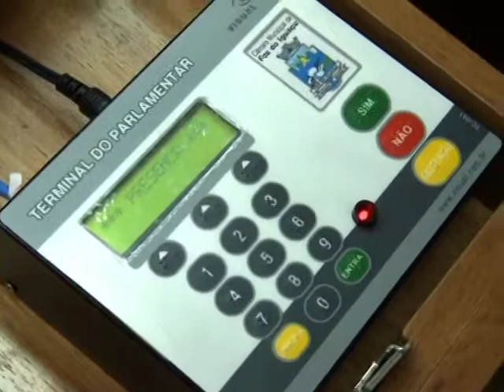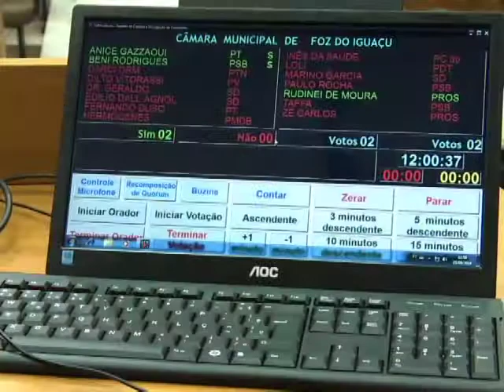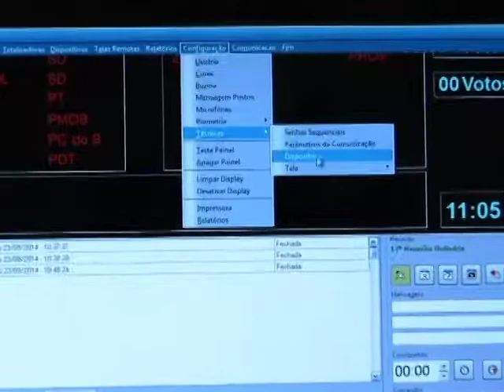GIRO NA CÂMARA – Entrega do Painel Eletrônico (TV Câmara Foz)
Depois de 45 dias sendo testado, o painel eletrônico instalado no Plenário da Câmara Municipal, foi entregue oficialmente. A ferramenta tem como objetivo modernizar o sistema de votação e ainda fornecer à população informações confiáveis com agilidade e transparência. A entrega oficial aconteceu com a presença da comissão permanente de recebimento de bens e serviços formada por servidores do Legislativo e o representante da empresa Visual que venceu o processo licitatório e instalou o equipamento.
Matéria da nossa repórter Andréia Lara.
Vale a pena conferir, assista!